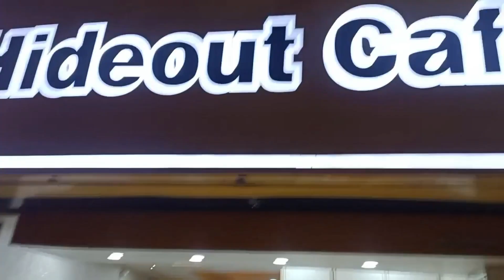Shimla part 3 (evening in shimla)